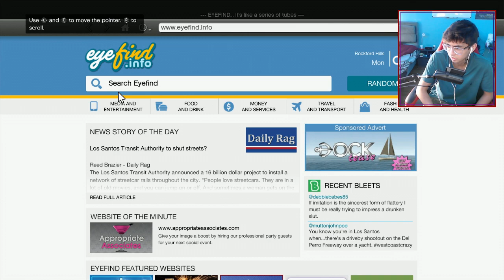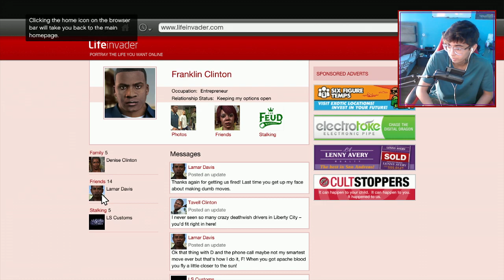"Yee Yee Ass Haircut" - Part 1 of GTA V Story Mode (Xbox 360)